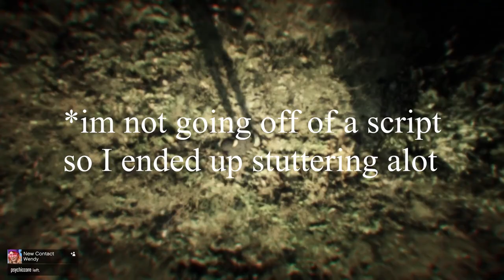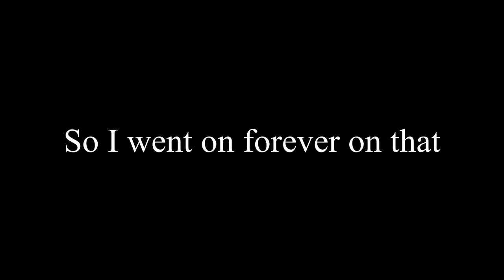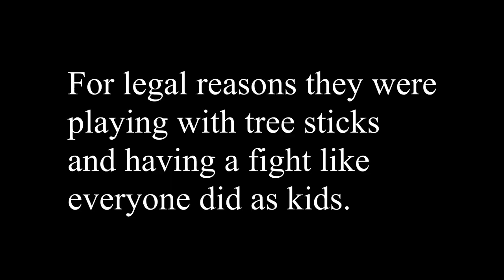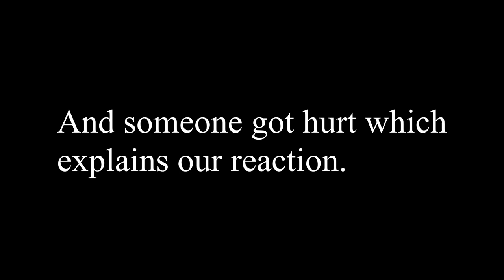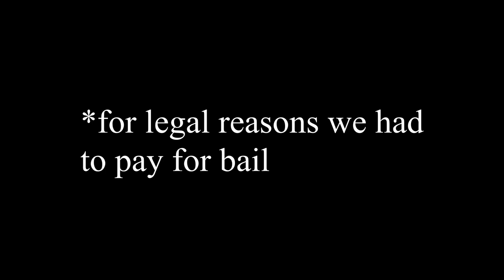bruh talk about hens with ties